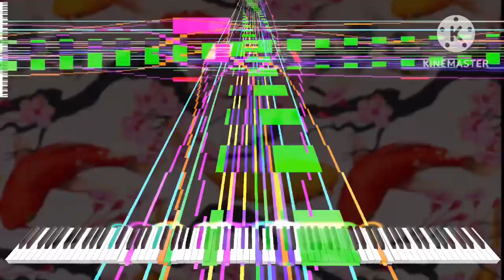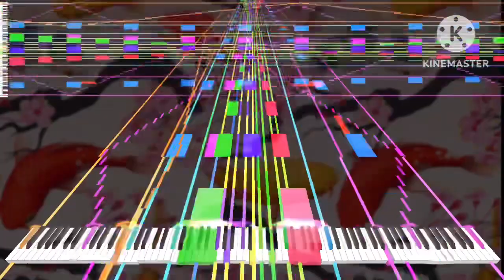[Black Midi] Bondage, 198k Notes, JMv5.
Midi info.
File name; Bondage.mid
File size; 1.6MB
Notes; 198,355.
Blacker; JMv5.

Software info.
Synth; KMC.

system info.